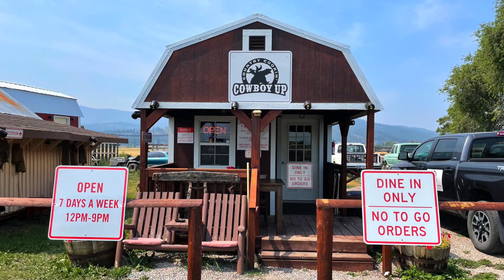BIGHORN NATIONAL FOREST WYOMING + FLATHEAD LAKE MONTANA...loved both these hidden gems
Paddle boarding on Flathead Lake, hiking Tongue River Canyon in Bighorn National Forest Wyoming, Bambi running around the backyard, delicious BBQ, + spacious cabin. What else could a girl ask for? I’ll tell you. Not a thing.

Montana and Wyoming rocked!

We didn’t have time to venture into Flathead National Forest from Lakeside, but it looks epic!
Flathead Lake alone is MASSIVE!
Renting a boat there would be a stellar move. Just sayin.

As for Bighorn National Forest…it blew my mind!
I’d never heard of it before, noticed it on Google Maps, and thought, “why not?”
Listening to my intuition paid off, because it was the coolest surprise on the entire road trip.
It’s such a GORGEOUS hidden gem!
And, we only saw a fraction of it.
I wanted to do 3 different waterfall hikes…
But, Tongue River Canyon was the closest to our predefined driving route.

It didn’t disappoint either.
The campground and trailhead are hard to find which added to the mystique IMO.
Hearing the water rush by was so calming + peaceful.

Helpful reminder, don’t forget to download an offline map of the area on Google Maps.
And, bring a hat, sunscreen + lots of water.

If we’re ever up that way again, I’d go back in an instant.
Check it out for yourself in this week’s video, + let me know what you think.

00:00 Intro + Flathead Lake
00:28 Airbnb Tour
01:43 Bighorn National Forest
02:01 Tongue River Canyon Hike
03:19 Bloopers

I’m beyond grateful for you + your support.
Help a wanderer out….

💜 Ashley [aka Ever Wander]